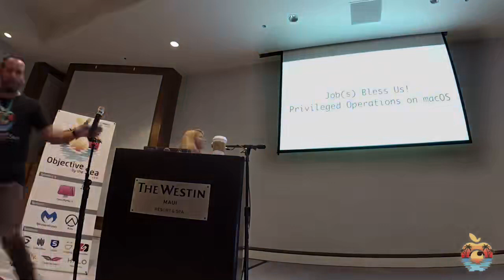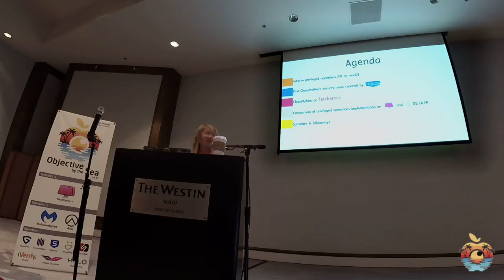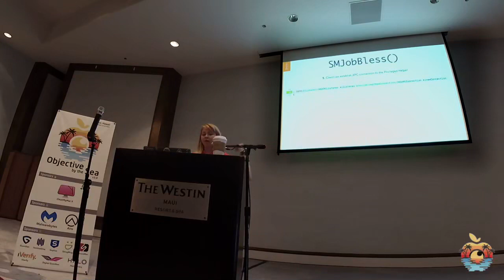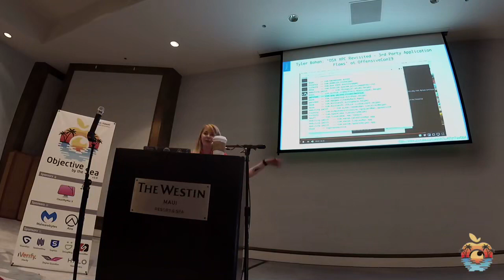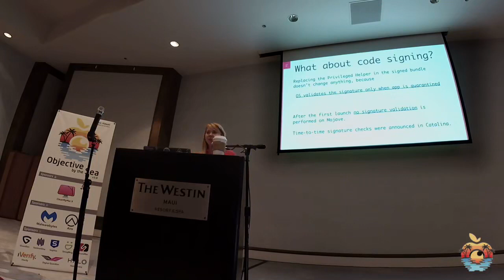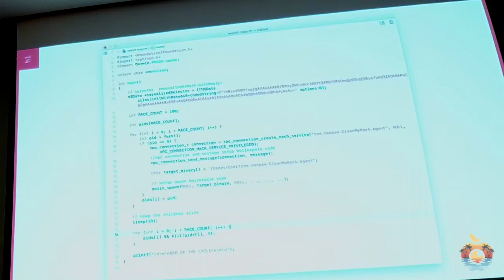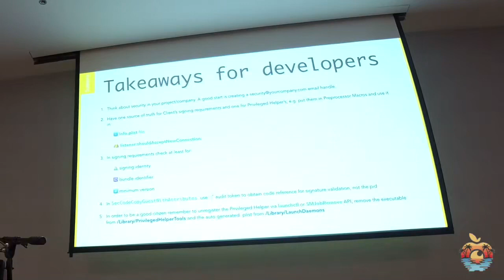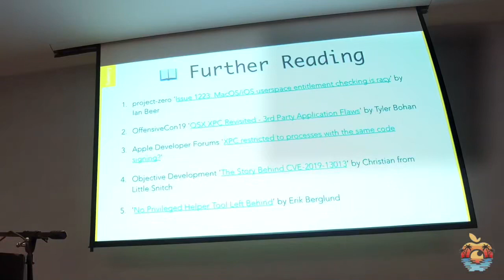Jobs Bless Us Privileged Operations on macOS Julia Vashchenko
Objective by the Sea 3 2020 Hacking conference